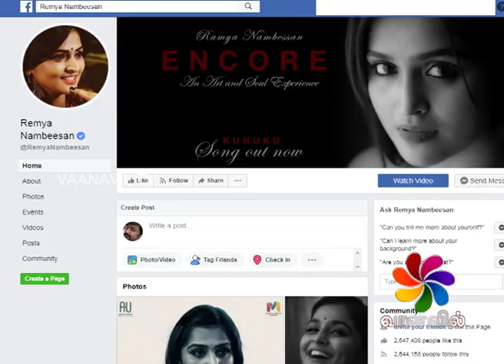FirstLook - StarUpdate - Ramya Nambeesan